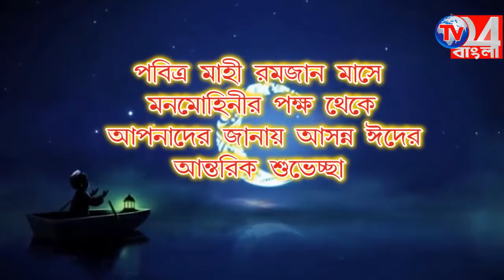স্বেচ্ছাসেবী সংস্থার উদ্যোগে ইফতার সামগ্রী বিতরণ, ডোমকলে